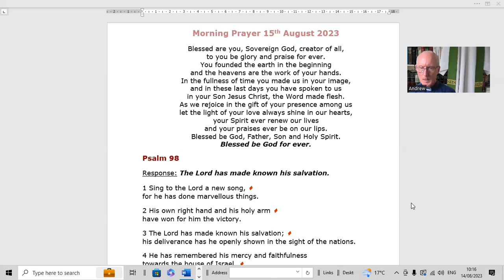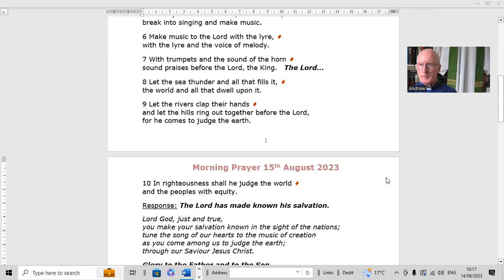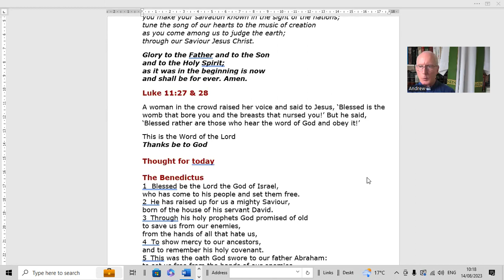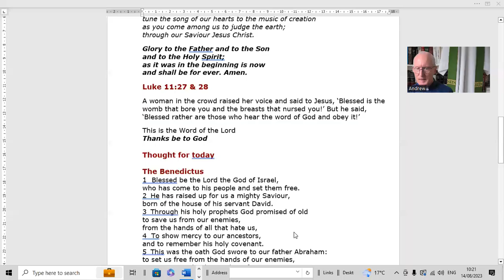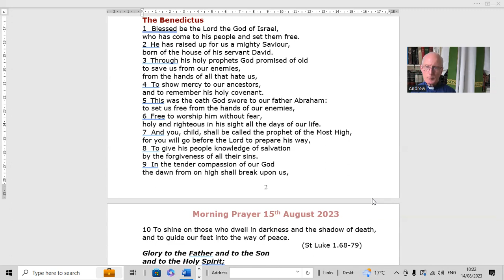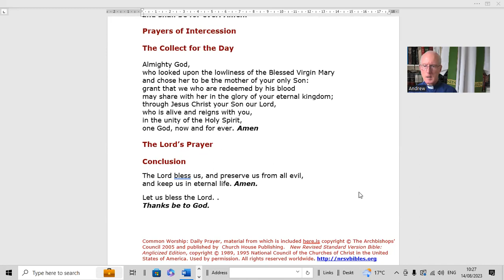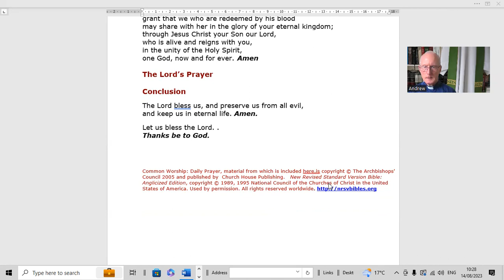Morning Prayer 15th Aug 23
Start your Tuesday 15th August 2023 with Revd. Andrew at Morning Prayer, C of E Common Worship